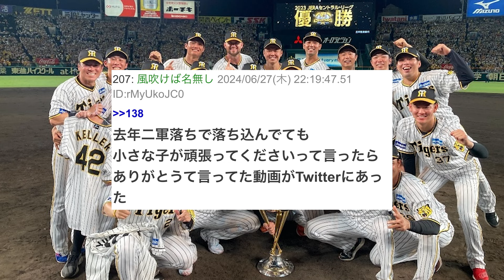ファンサービスが神な選手といえば？